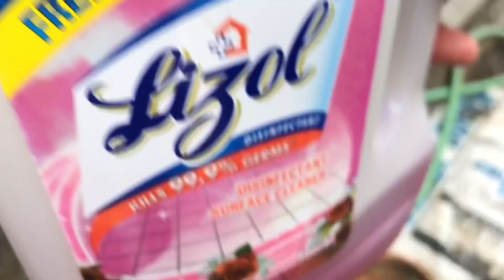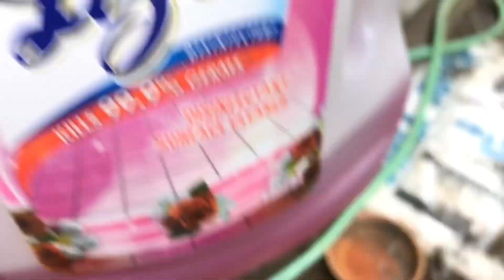ದಾಸವಾಳ ಗಿಡಕ್ಕೆ ಹುಳಗಳ ಕಾಟವೇ/ಎಷ್ಟು ಮಾಡಿದರೂ ಹುಳಗಳು ಹೋಗತ್ತಿಲ್ಲವಾ??/ಹಾಗಾದರೆ ಈ ವೀಡಿಯೋ ನೋಡಿ